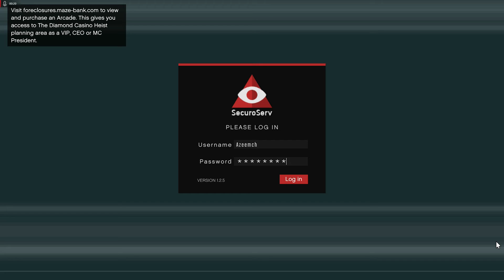HOW TO MAKE MONEY GTA 5 ONLINE EASILY| GTA 5 SECURO SERV MONEY TRICK | PART 2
PART 2 SECURO SERV
IN THIS VIDEO I WILL SHOW YOU HOW TO MAKE MONEY IN GTA 5 ONLINE WITH NO INVESTMENT OR ANYTHING ELSE,
WITH THIS TRICK YOU CAN MAKE MONEY AS MUCH AS YOU WANT.

Gaming Warrior Squad►
Dawood Haroon

►PC Specification
3.7 GHz Xeon E5-1620 V2
AMD Radeon Rx580 8GB
16GB Of Ram
32 Inches LED
Dismo V9 Wireless Gaming Mouse

 About Me: Warrior`Azeem
That's all Folks!